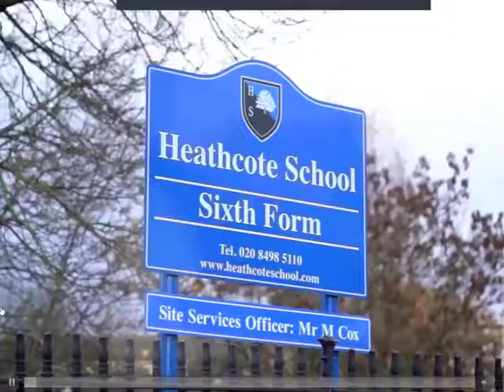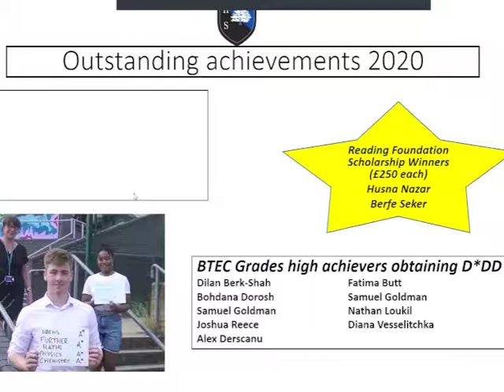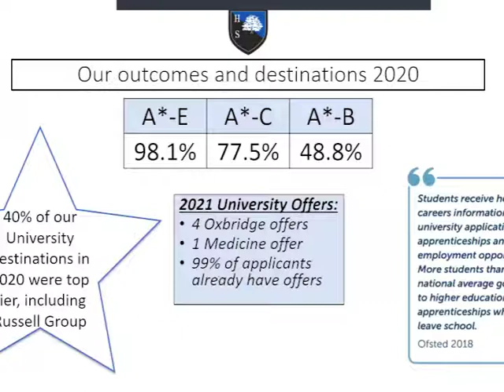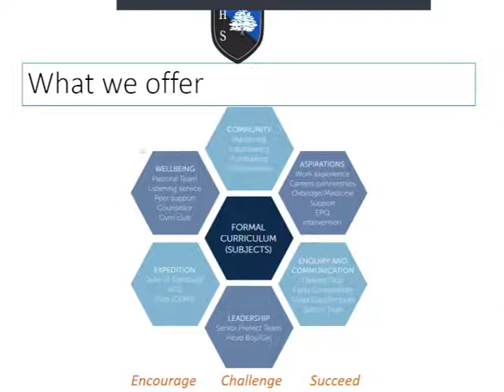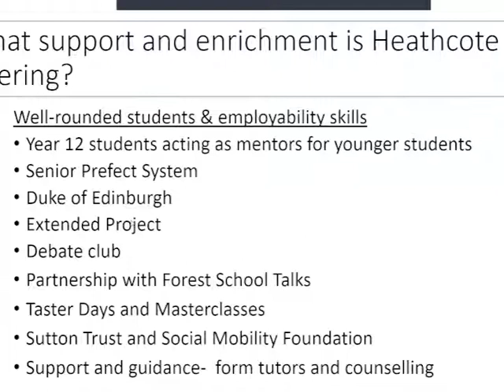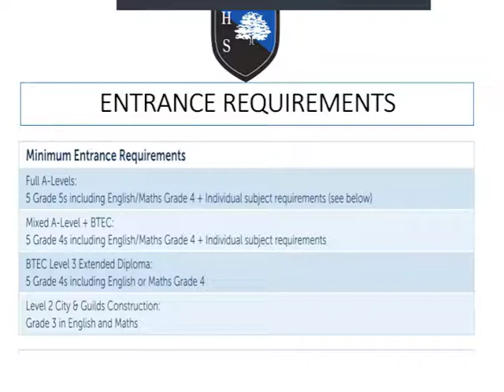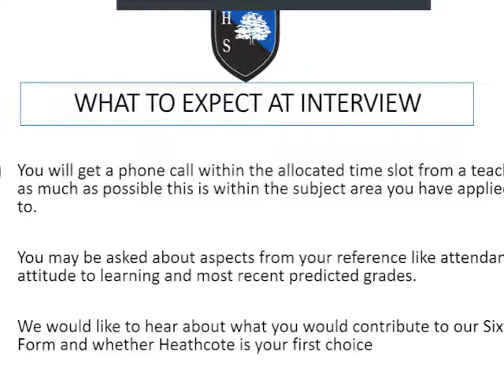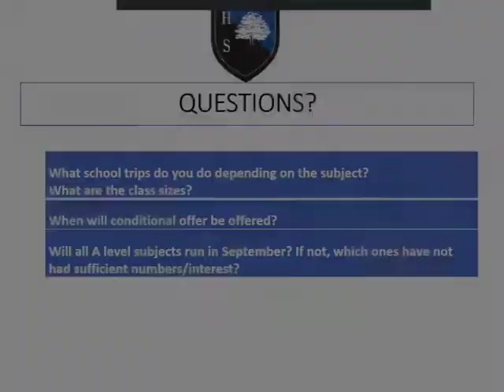Sixth Form External Applicant Pre Interview Presentation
A presentation from Head of Sixth Form, Ms Tobia, for our external applicants prior to their interviews.